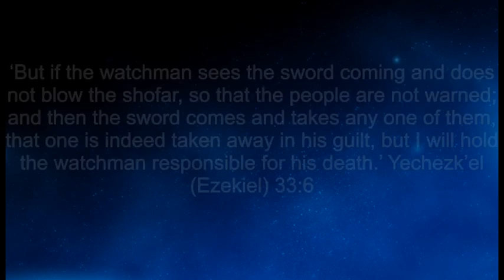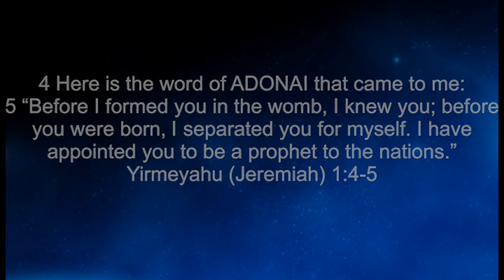Mark Steven McKinney - Word of the Watchman - Let This Mind Be In You Chapter 3 Part 1 - 7.30.2022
Western culture, what is it and where did it come from? Well, let's just say that it wasn't created organically. No it absolutely came from somewhere and your biggest hint is this...the Athenian Age. Knowledge is key to success, ever hear of that? Gnosticism, something that existed in mankind's past, right? "Let This Mind Be In You" chapter three touches on all of this and more. I would appreciate you watching the complete video and leaving comments at the end. Be blessed this day!